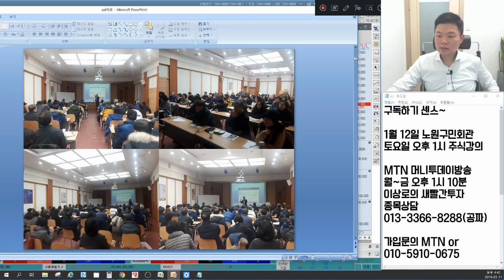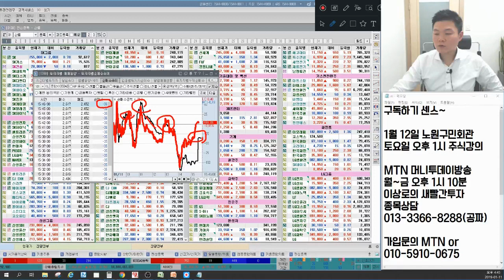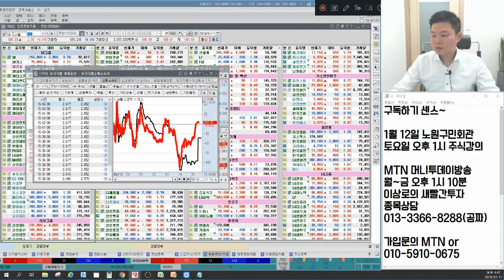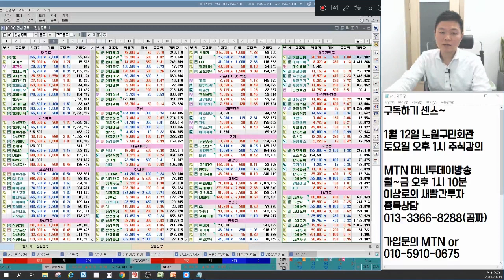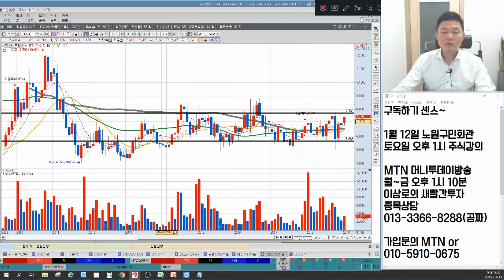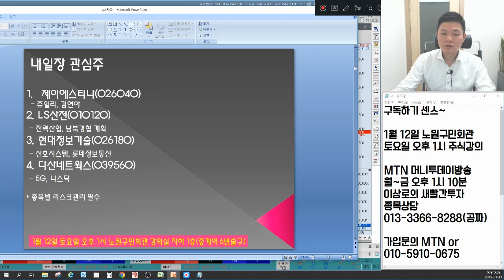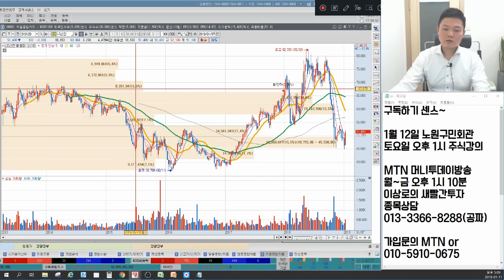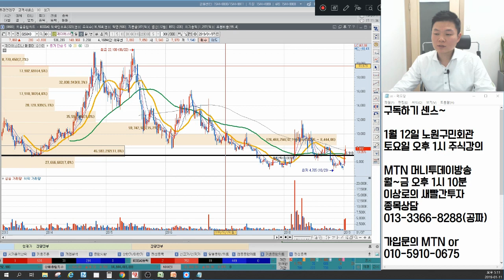5G 더갈수 있을까? 경협주 진짜와 가짜를 구분하자. 바이오 수급이탈 왜? 언론에 나오지않는 주식시황&주식추천(다산네트웍스,에이스테크,아난티,포스코엠텍,현대정보기술,LS산전)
1월 11일 장마감후 꼭 알아야할 주식 마감시황과 내일장 관심주 5선 지금 확인하세요~

1. 경협주, 북미정상회담 발표임박?
2. 5G 아직도 더갈수 있나?
3. 바이오 개인들 수급완화 이유는?
4. 시장은 가격메리트에 집중한다?
5. 시장 최대의 적은 누구?
6. 내일장관심주 공개